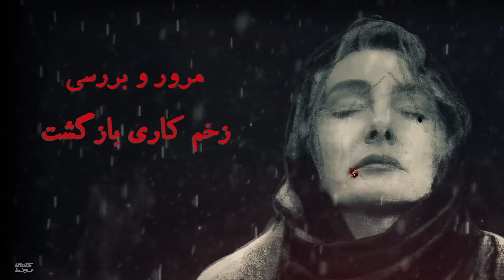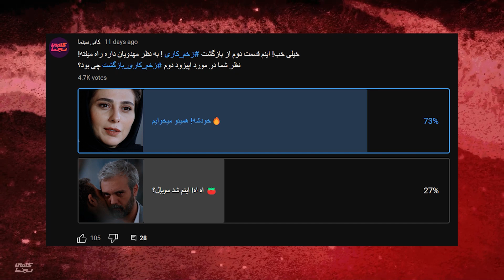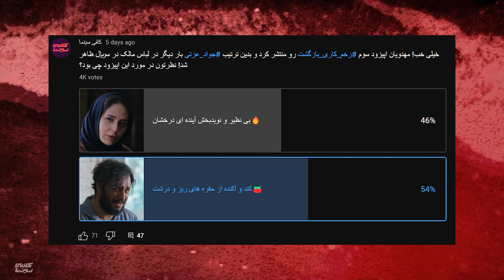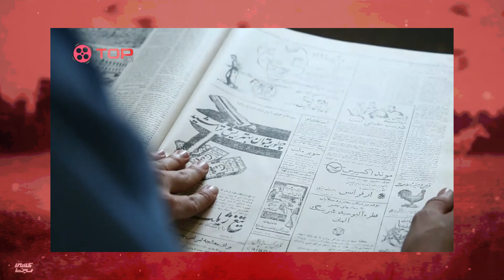زخم کاری بازگشت | تولیدی فیلم و سریال مهدویان!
خیلی خب! قاتل اصلی زخم کاری خود خود مهدویانه...